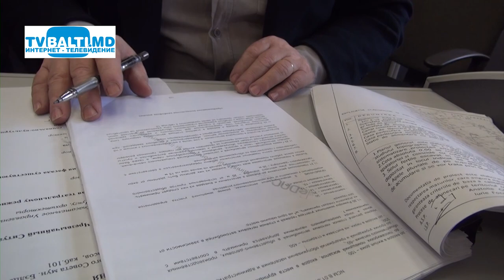Р Усатый : Бельцы станут примером для всей страны 04 02 20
Р Усатый : Бельцы станут примером для всей страны  (4 февраля 2020 год) Р.Усатый